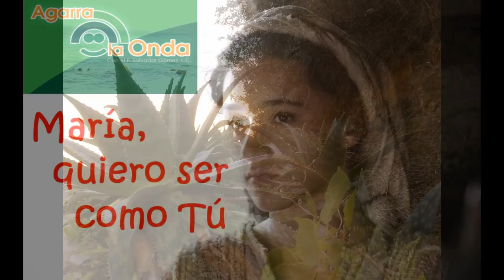25 Marzo 2020-La Anunciación-Ciclo A-Lc 1, 26-38-El milagrito si dices que sí hoy y siempre.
EVANGELIO DE LA SOLEMNIDAD DE LA ANUNCIACIÓN, 25 DE MARZO 2020-CICLO A: Lc 1, 26-38: «MILAGRO SI DICES QUE SÍ HOY Y SIEMPRE». Me siento como sobrecogido ante la maravilla de este pasaje del Evangelio. Me quito los zapatos, porque estoy pisando terrero sagrado. Pero, sobre todo, me quedo maravillado ante el milagrito de Dios, gracias a la humildad de la Virgen. Este pasaje es como esos hermosos tapices belgas, que tú los ves por delante y son hermosísimos, pero por detrás hay una serie de filigranas y entretejidos que hacen la maravilla del tapiz.

EL CUADRO DEL MILAGRITO. El cuadro es Nazaret y en él una Virgen, esposa de José. El Ángel Gabriel saludó como de sorpresa. El Evangelio no nos señala lo que María estaba haciendo... y no tiene importancia. María estaba en las ocupaciones del propio hogar, y desde su propio corazón descubría y vivía en la presencia de Dios., Por eso lo que primero brota es la sorpresa de una visita no anunciada. ¡Cuántas veces nosotros somos como al revés de María! El Señor llega también como de sorpresa a nuestras vidas, y nosotros como que no experimentamos eso como sorpresa. Quizá lleguemos a decir a Dios: "¡Tantas cosas he hecho por Ti... que me lo merecía!  A veces somos vanidosos y exigimos a Dios que nos pague. En María nada de eso pasa.

MARÍA SE TURBA. María es un modelo para nuestra vida. María sabe que nada en su vida es mérito propio, sino un regalo. Por eso María se turba. Era como lógico que se turbara. Es lo más normal para ella y para nuestra vida... Porque cuando el Señor nos visita, algo espera de nosotros. Esa podría ser la razón de la turbación. Pero también María se turba por la presencia del amor sorpresivo de Dios, pues el Ángel le dice: "María has hallado gracia ante Dios. No temas". ¡Cómo no va  a hallar gracia ante Dios, si Dios se queda maravillado ante la creatura que vive humilde y sencillamente! Si queremos que Dios se maraville, necesitamos ser humildes. La vida humilde de María llama la atención de Dios, y Dios la elige por su humildad. ¿Cuánta actitud de humildad tenemos que tener para que Dios se turbe ante nosotros?

MARÍA TEME. No es un temor de miedo, sino de reverencia. Es el corazón de María que se pregunta: ¿qué querrá Dios de mí?  ¿Y lo podré hacer? Y María, como también nosotros, estamos seguros de poder hacer lo que Dios quiere, porque Dios hace sus maravillas en nosotros. Si yo pongo mi casi nada, Dios pone su casi todo. Si yo le ofrezco todo lo que soy, Dios hará todo lo demás. En la filigrana de mi humildad es que Dios puede actuar y tejer su plan, como pasó con María. Cuando María escucha que va a concebir un Hijo, para que Él sea llamado Hijo del Altísimo y reine por todos los siglos..., cuando María escucha esto, se postra espiritualmente, si es que aún no estaba de rodillas. Así podemos estar cada uno de nosotros: De rodillas, para exclamar ¿cómo podrá ser esto?

EL ESPÍRITU SANTO HACE LAS COSAS. El Espíritu Santo es el que va a hacer las cosas, porque si eres humilde, entonces podrá el Señor trabajar. Así lo vive y siente María. ¡Qué ejemplo para nosotros! Me encanta este pasaje. Por eso es que me quito los zapatos. Aquí está la maravilla de esta Mamá de Jesús y nuestra. María, por su humildad, se convierte en el terremoto que sacude la historia y el mundo entero.

EL MILAGRITO EN ISABEL Y EN MARÍA. María escucha que su prima dará a luz otro milagrito. Isabel, estéril y mayor de edad, da a luz. El Ángel Gabriel hace sentir a María: "como tú te estas dejando por Dios, también en ti Dios hará un gran milagro". Ese milagro será que Dios respeta la decisión de María de permanecer virgen consagrada, y a la vez dar a luz virginalmente. ¡Qué maravilla: Dios respetando la libertad de María, que se había consagrado, y Dios aprovechando la libertad de María, para realizar la libre salvación de la humanidad! ¡Belleza de este cuadro y  maravillosa filigrana de este tapiz espiritual de la Anunciación del Ángel a María!

Y nosotros, que estábamos esperando: "ANDA, MARÍA, DI QUE SÍ" ¡Qué paz tan maravillosa experimentamos, al contemplar este tapiz y ver que María sigue diciendo que Sí! ¡Si nosotros actuáramos como María, para que se cumpla en nosotros lo que Dios quiere! Dios  continúa haciendo gracia, en atención a la respuesta humilde de todos nosotros, cuando así con humildad vamos respondiendo a Dios. Así es como se desarrolla el cuadro completo de la vida de cada uno. El ángel Gabriel llegó a Nazaret. Hoy puedes decir, poner tu nombre, tu pueblo, para que Dios haga las maravillas en ti... y el milagro de la historia continúa realizándose, si dices que sí hoy y siempre. Amén. P. Salvador Gómez, L.C.